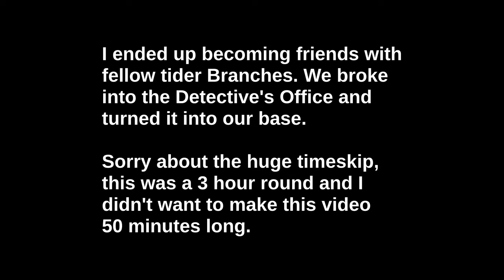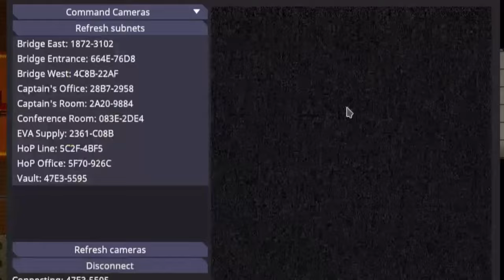[SS14] Warden's Big Fat Greek Wedding (Harmony Playtest 4 + Commentary)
How do you even survive a 3 hour Passenger shift without bordering on self-antag?

Recorded on Harmony.